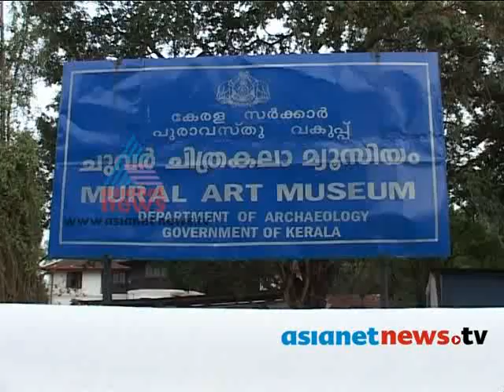Thrissur News:Kollamkode Palace become heritage museum: Chuttuvattom 7th May 2013 ചുറ്റുവട്ടം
Kollamkode Palace become heritage museum. chuttuvattom news